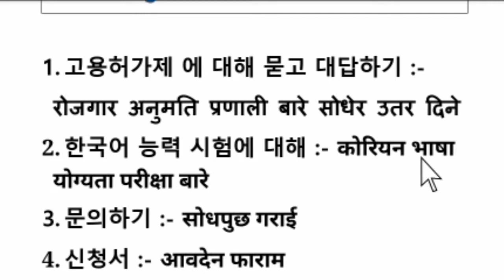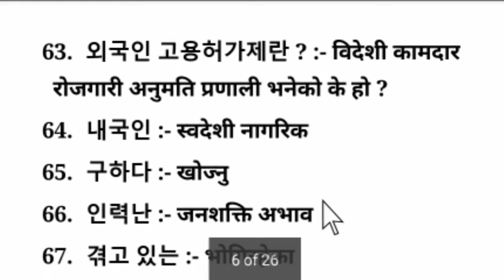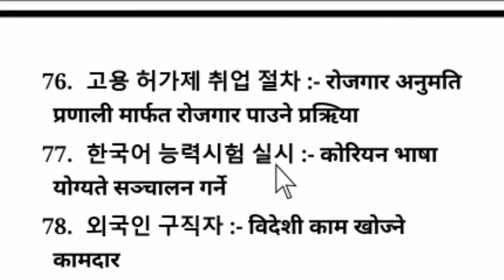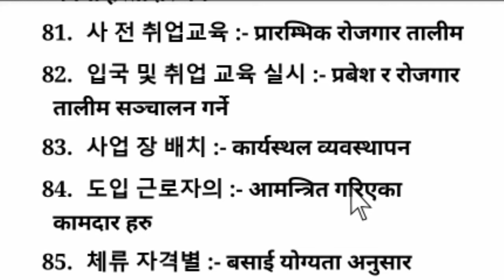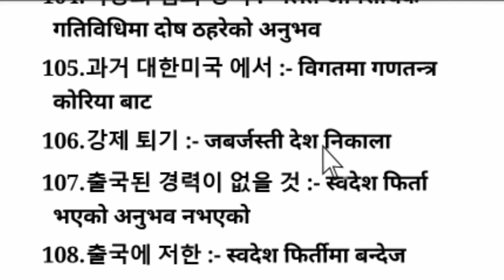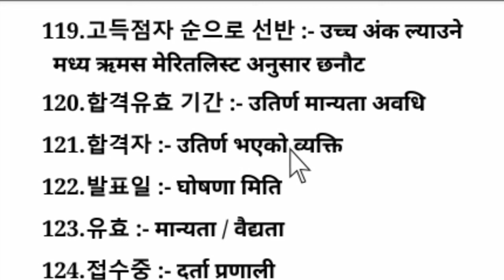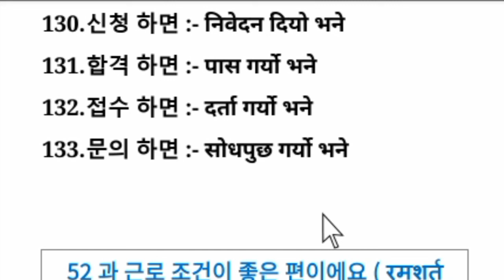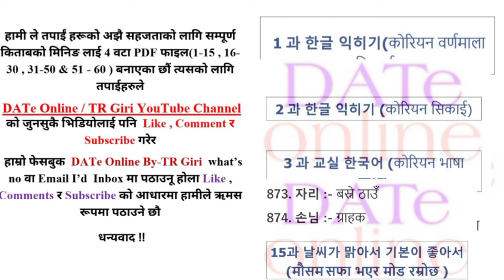EPS-TOPIK ADVANCE BOOK MEANING CHAPTER 51 IN NEPALI | MOST IMPORTAN FOR PASS UBT EXAM